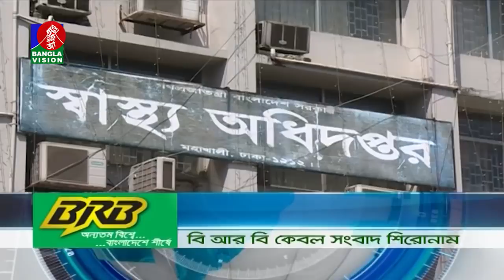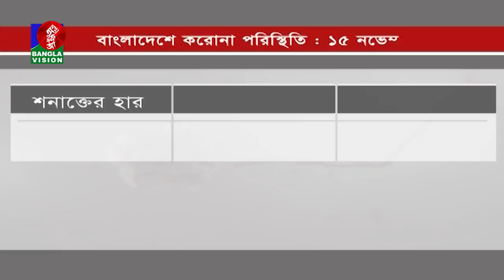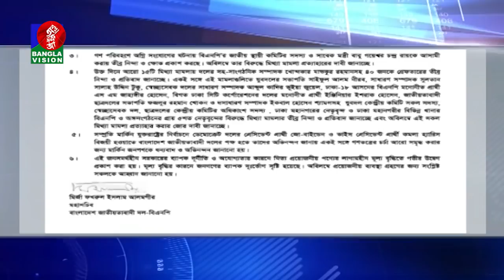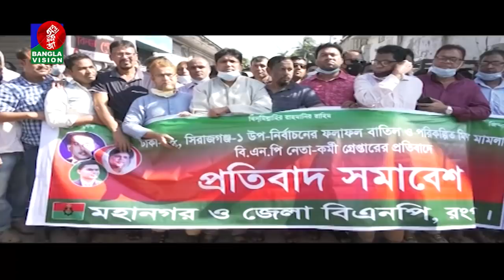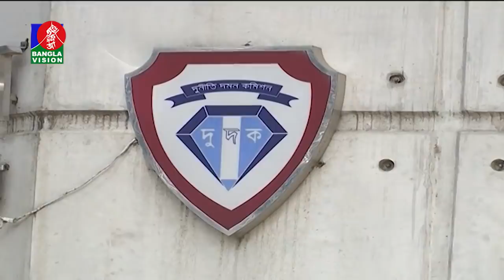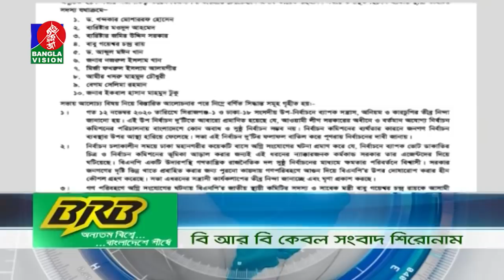সন্ধ্যা ৭:৩০ টার বাংলাভিশন সংবাদ | Bangla News | 15_ November_2020 | 07:30 PM | BanglaVision News